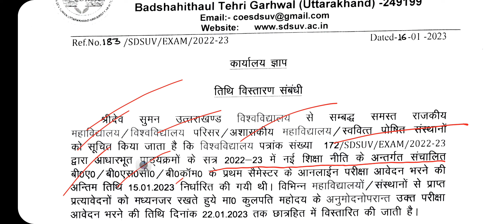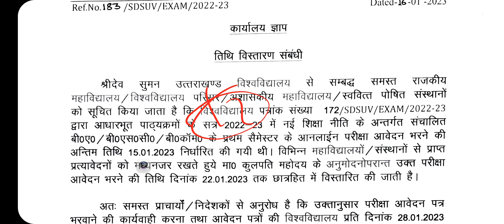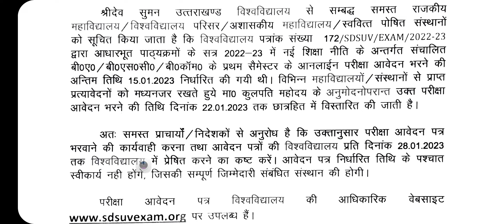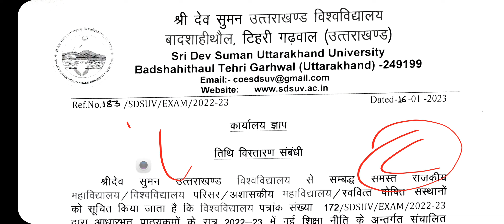DATE EXTEND EXAMINATION FORMS BY SRI DEV SUMAN UTTRAKHAND UNIVERSITY BA,BSC,BCOM NEW DATE 22/01/